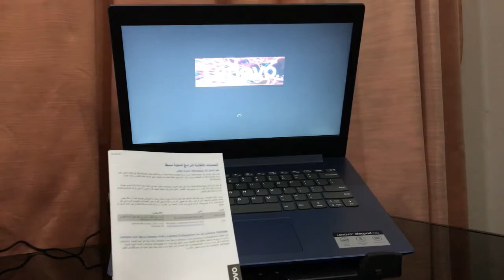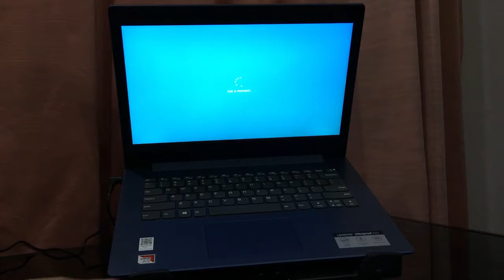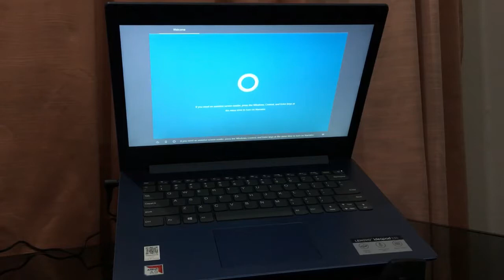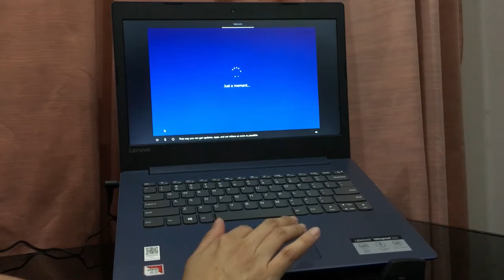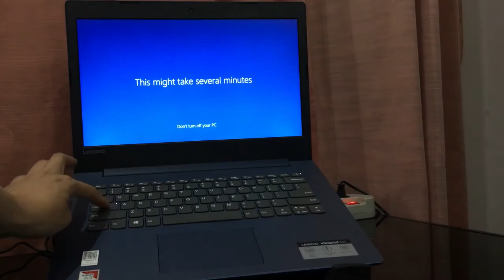Unboxing Lenovo Ideapad 330-14AST 81D5003AID Midnight Blue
Unboxing Lenovo Ideapad 330-14AST 81D5003AID Midnight Blue (A9 9425, Win10 Home, 4GB DDR4, 1TB SATA, 14" HD, AMD Integrated R5 Graphics, DVD RW)

Created by: Shopee.co.id/Lenovo.id
For: Mocfauzinursalam
Unboxing date: 26 Aug 2019